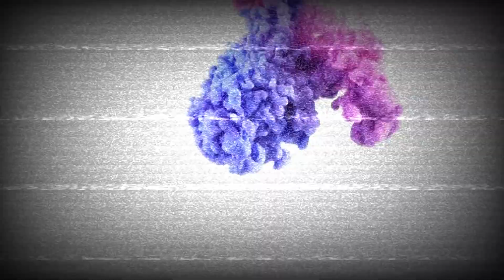Love Aythalla Kannada New Album Song | Vmg Official | Lucky Likesh Yash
Hi Frnds

YOUR QUARIES-